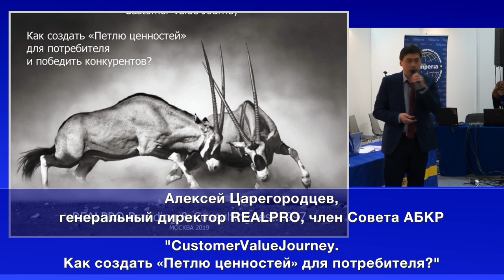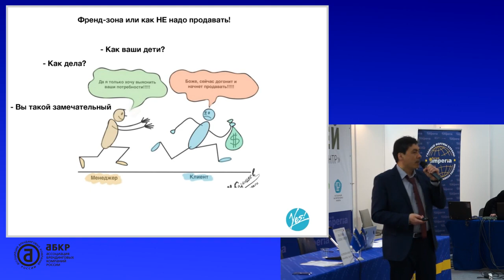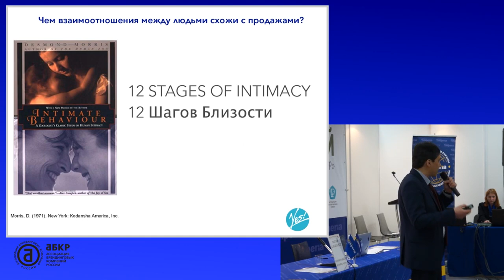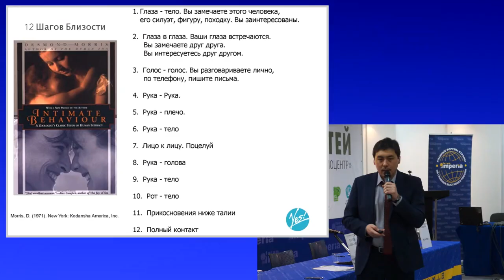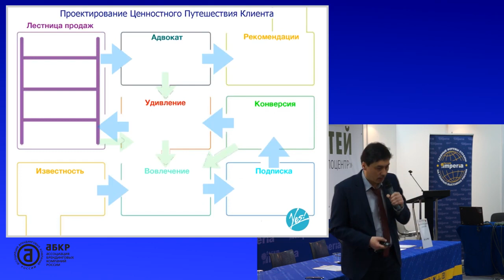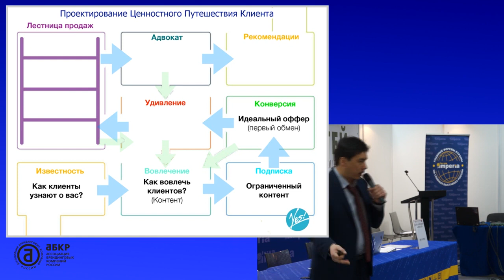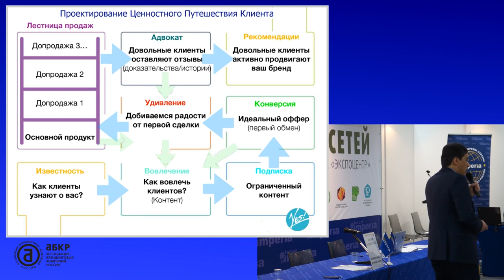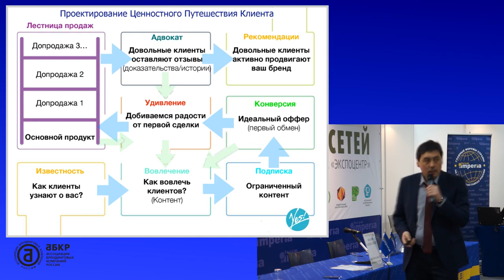Как создать «Петлю ценностей» для потребителя? Алексей Царегородцев, REALPRO.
Алексей Царегородцев, генеральный директор REALPRO Branding & Consulting. Член Совета АБКР.

CustomerValueJourney. Как создать «Петлю ценностей» для потребителя?

Вы узнаете в чем сходство построения близких отношений между двумя людьми и созданием алгоритма взаимодействия с потребителем.

В этом видео Вы получите схему как за 8 шагов превратить потенциального покупателя в Амбасадора вашего продукта или бренда, разработав для своих потребителей Customer Value Journey.

Вы сможете создать и применять «Петлю ценности» практически для любых продуктов и услуг почти в любых типах бизнеса для того чтобы создать предсказуемую систему по зарабатыванию денег.

Получить консультацию просто (для Вас это не будет стоить денег) - можно выбрать удобное время и день. После чего я Вам пришлю несколько вопросов и если я увижу что смогу Вам помочь, мы подтвердим дату консультацию. Выбрать день и время можно в моем календаре

Либо позвоните в офис моему помощнику Владиславе: 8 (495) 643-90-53 и она поможет выбрать день и время.